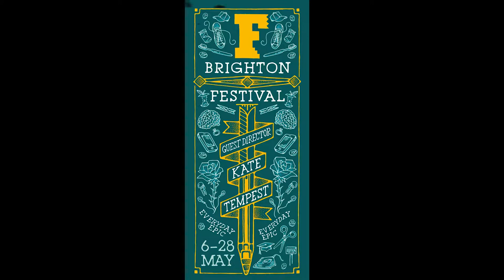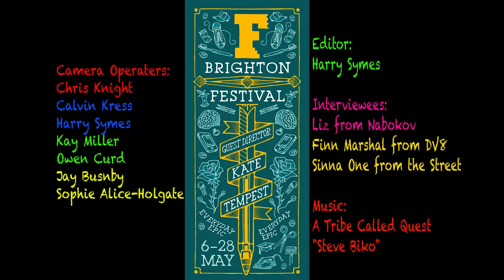Storytelling Army Graffiti Project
In May 2017 as part of the Brighton Festival students from Dv8 participated and documented a graffiti project led by Sinna1 for Nabokov Theatre's Storytelling Army.

This Graffiti video was produced and edited by Dv8 Sussex student Harry, with camera work by Kay, Chris,  and Calvin all from Media Intermediate, and Jay and Owen from our Introduction to Music, Media & Digital course. Featuring artwork by Fashion & Design student Fin with additional time-lapse by Sophie, Alice from Brighton Youth Centre.